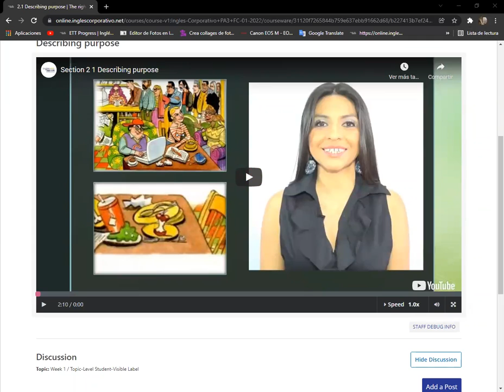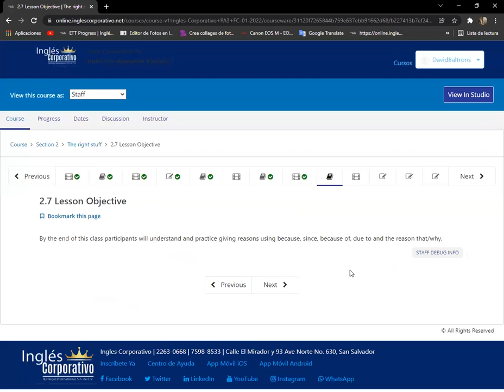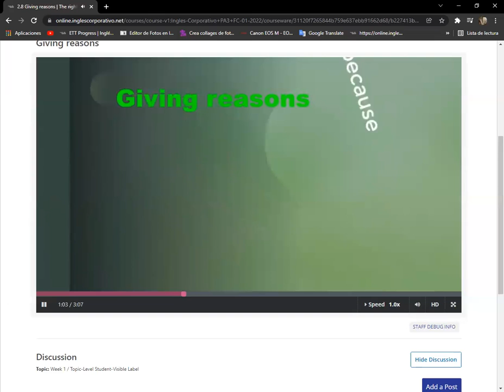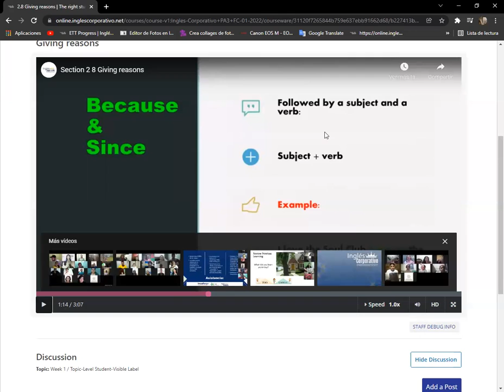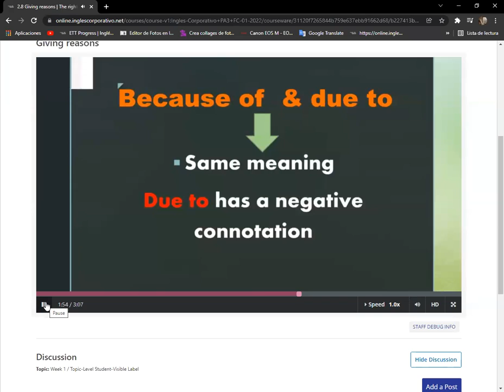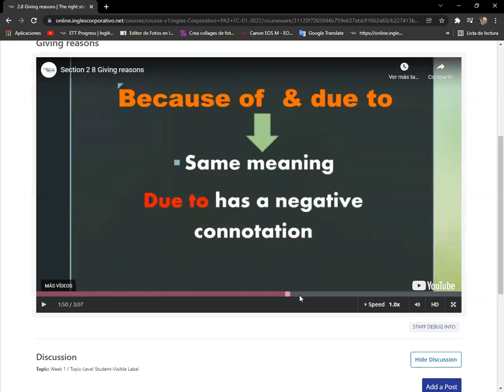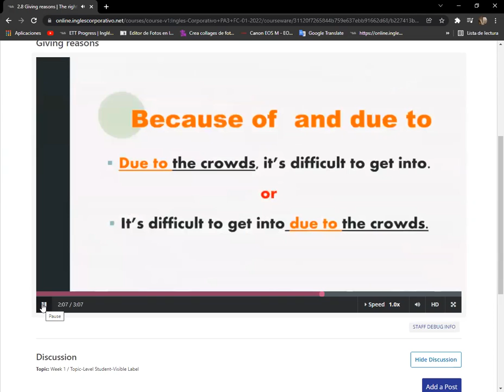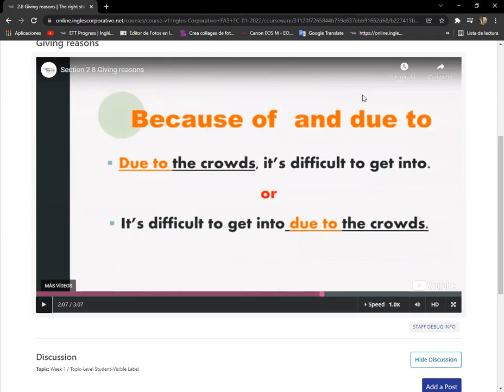Ingles Corporativo-Day 11 Practice